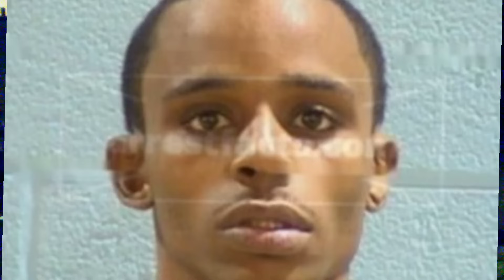FBG Duck Alleged Killer Sent FBGDuck Ex-Girlfriend Laughing Emojis After His Death, She TESTIFIED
FBG Duck Alleged Killer Sent FBGDuck Ex Girlfriend Laughing Emoji’s Right After Duck Was Killed